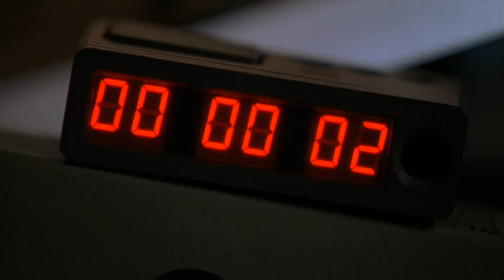Stargate SG-1 - Season 7 - Orpheus - The Battle of Erebus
Rya'c: wise beyond his years.